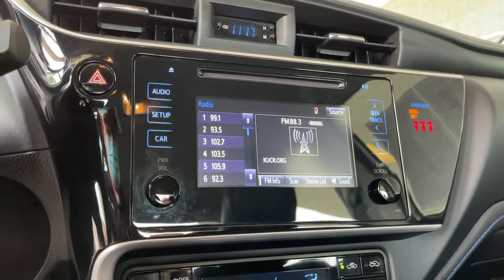2018 Toyota Corolla used, Ontario, Corona, Riverside, Chino, Upland, Fontana, CA 2090534P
2018 Toyota Corolla

Crown Toyota
1201 Kettering Drive

2018 Toyota Corolla SE Certified. Clean CARFAX.brCrown Toyota typically sells between 600 and 700 new vehicles every month making it a top five Toyota dealer in the nation! We get more clean, one owner trade-in vehicles than any dealer in the Inland Empire! Most car dealers have to buy their inventory from rental car companies or auctions. The vehicles that end up at auctions are usually those that other dealers have rejected for some reason. We rarely need to go out and buy inventory for our used car department. Please stop by soon and check out our huge selection of clean, one owner cars, trucks, vans and SUV's. Many of which are Toyota Certified with low interest financing and a great warranty built in! Shop the smart way at John Elway's Crown Toyota! At John Elway's Crown Toyota we focus on what's really important - your experience. One Price, Simple, No Games.brbrAt John Elway's Crown Toyota we focus on what's really important - your experience. Our One Price, Simple, No Games philosophy takes the hassle and frustration out of buying a vehicle. We monitor the market for what each vehicle is actually selling for after all the hours of back and forth negotiation. Then we post one price - our BEST price - on every vehicle upfront, saving you time and frustration. John Elway wants to be ''YOUR''Toyota dealer.